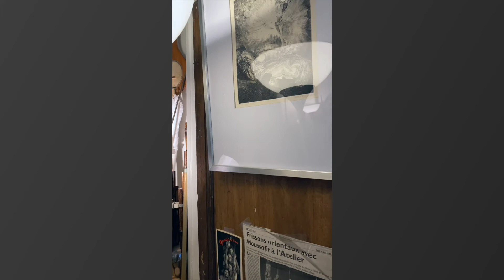Michel GROPPE (Archetier)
Le crin à fleur de corde